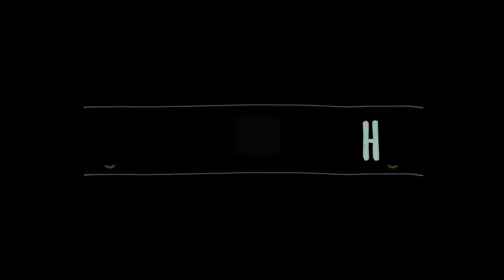Proper Homestead Security - How Much Is Too Much? (Front Gates, Cameras)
Making the homestead a little more secure with front gates and cameras.